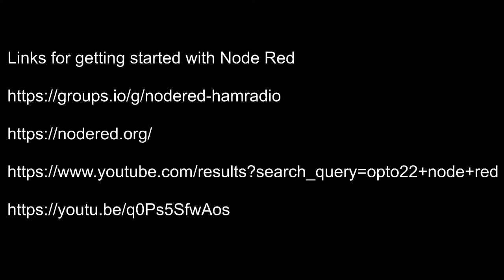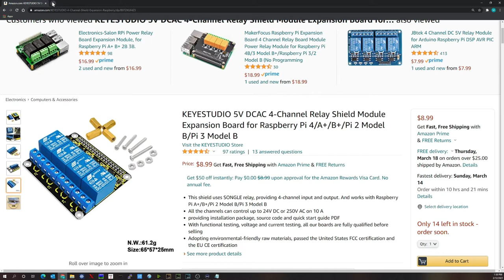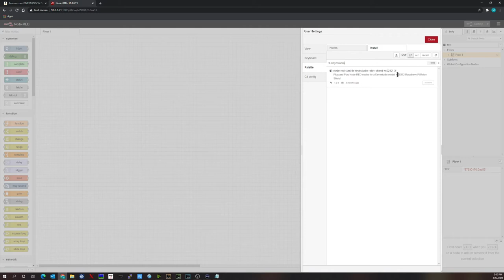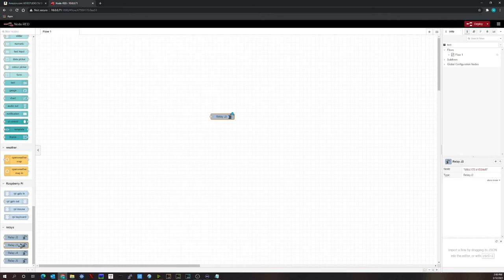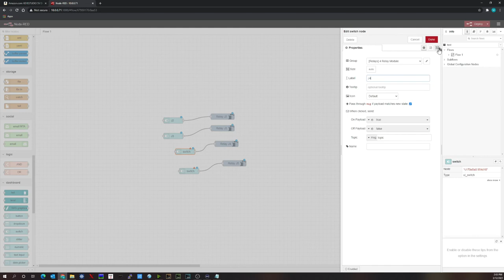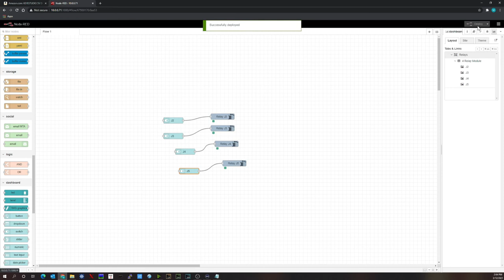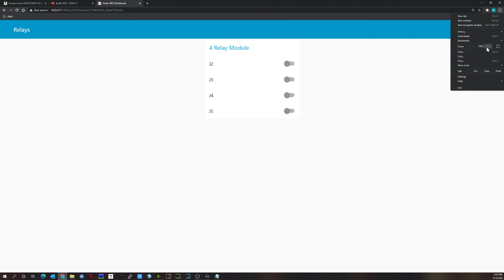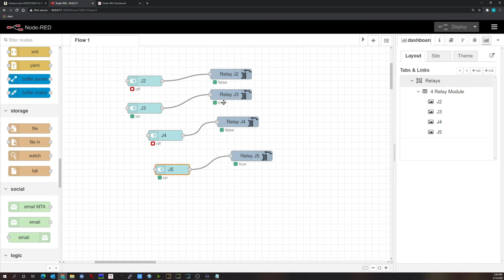Simple Node Red flow to control Keyestudio 4 channel relay module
Using Node Red for ham radio. This training covers getting started with Node Red and shows how to load new nodes, flows and customization of the dashboard.